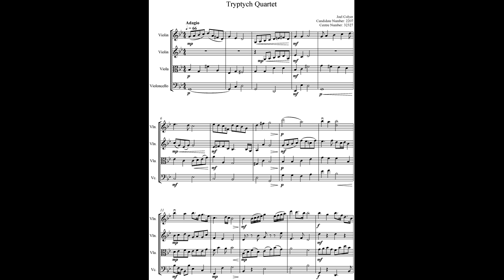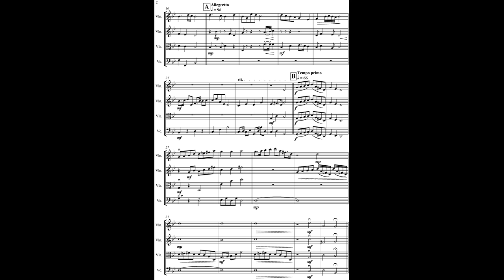Tryptch Quartet - Edexcel GCSE Music - A*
My GCSE composition piece for the Edexcel A* - C GCSE in 2017. 57/60 = A*